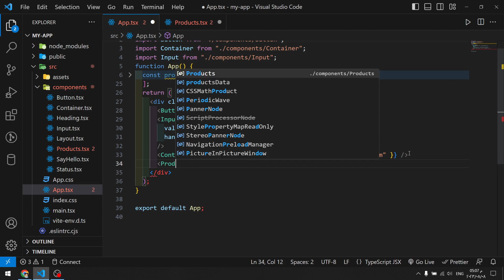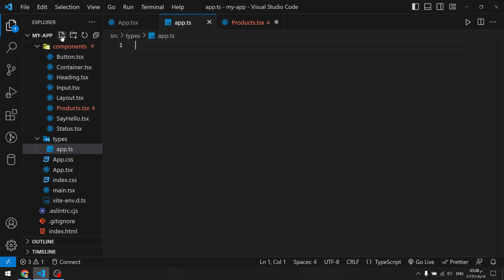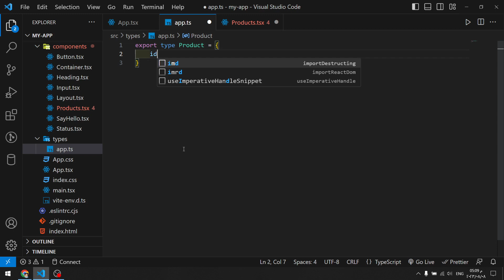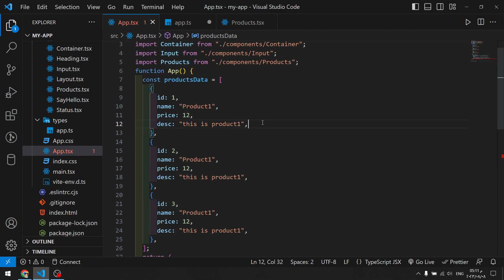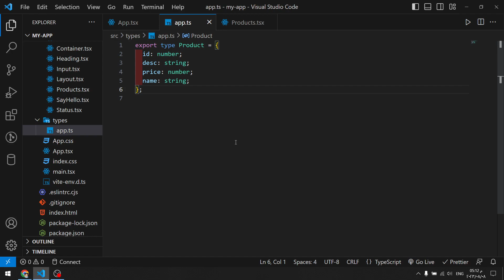Learn React JS With TypeScript in Arabic - 9 - Export Types | شرح بالعربي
في هذا الفديو شرح لسلسلة React JS With TypeScript